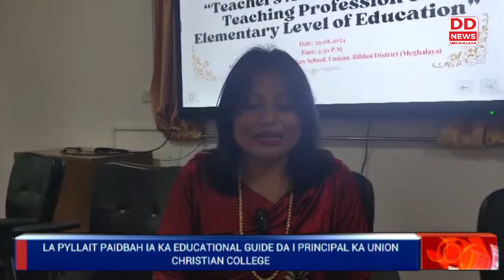LA PYLLAIT PAIDBAH IA KA EDUCATIONAL GUIDE DA I PRINCIPAL KA UNION CHRISTIAN COLLEGE